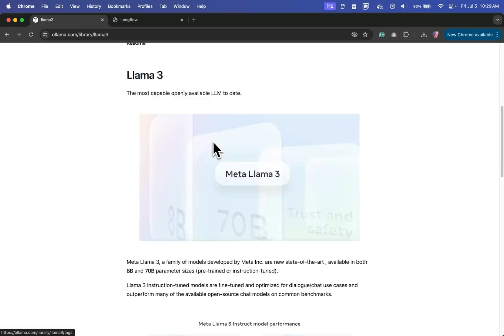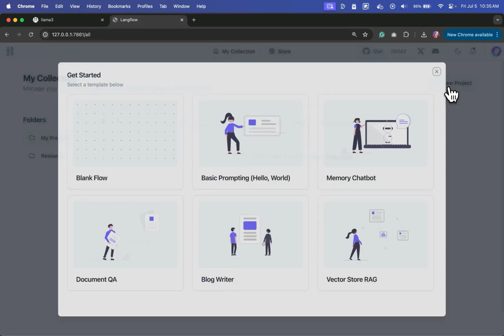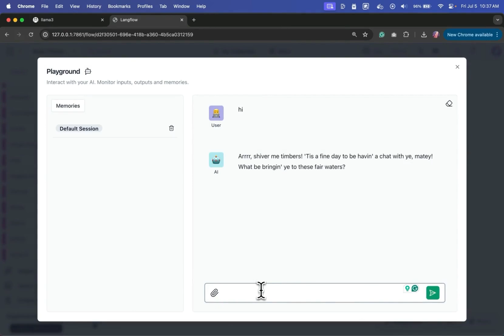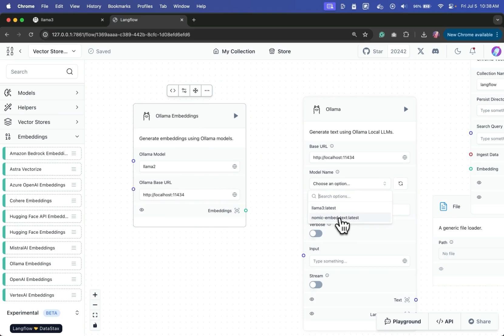Langflow How-To: Open Source LLM with Langflow and Ollama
Learn how to run open-source large language models like Llama 3 on your local machine using LangFlow and Ollama. In this video, we guide you step-by-step from downloading Ollama to setting up Langflow for local inference using Llama 3. Follow along to discover how to use local LLMs, customize prompt templates, and even set up embedding models for a totally local RAG app.

00:00 Introduction to Running Large Language Models Locally
00:16 Downloading and Installing Ollama
00:27 Setting Up and Running Lama 3 Model
01:19 Integrating Ollama with Langflow
01:31 Creating a Basic Prompting Template
02:19 Running the Model and Generating Responses
03:54 Conclusion and Final Thoughts